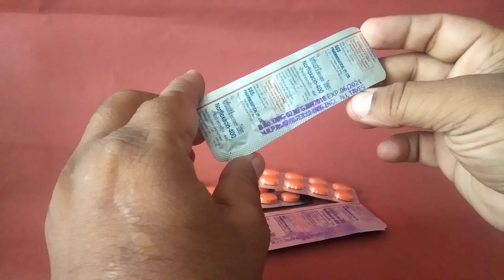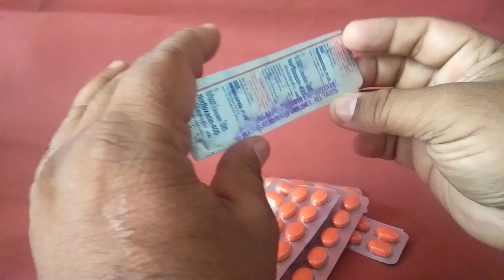ये होते हैं महिलाओं में UTI के लक्षण, उपचार में ना करें देरी ! Norfloxacin Tablets Information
Norfloxacin is associated with a number of rare serious adverse reactions as well as spontaneous tendon ruptures and irreversible peripheral neuropathy. Tendon problems may manifest long after therapy had been completed and in severe cases may result in lifelong disabilities.
Norfloxacin is an antibiotic that belongs to the class of fluoroquinolone antibiotics. It is used to treat urinary tract infections, gynecological infections, inflammation of the prostate gland, gonorrhea and bladder infection
Instagram id vijaylahore4262